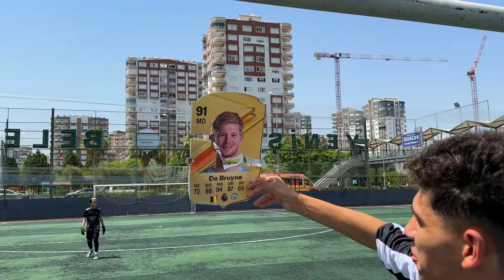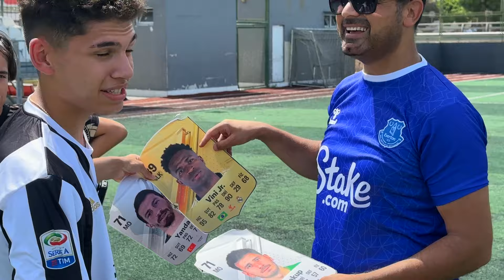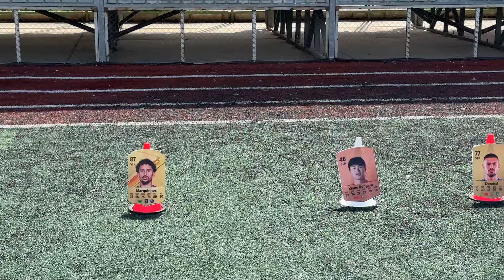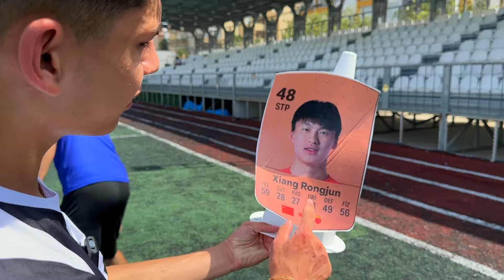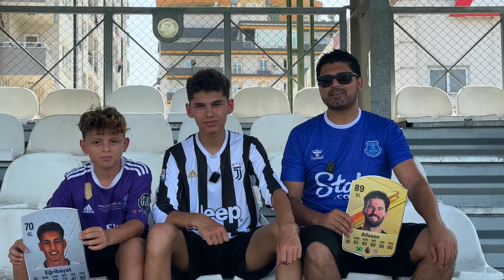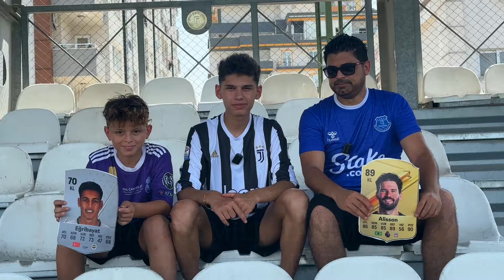EN İYİ KADROYU KURAN KAZANIR !!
Ben MUSTAFA SOYSAL Youtube da, eğlenceli futbol videoları, vloglar, oyunlar ve eğlenceli challenge lar paylaşıyorum.
İyi ki varsınız Videolarda görüşmek üzere...=)